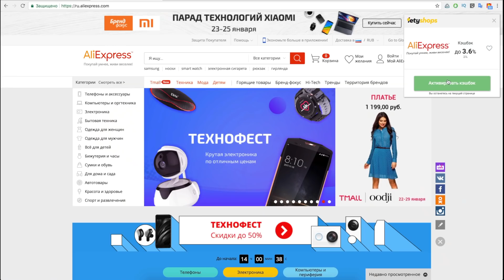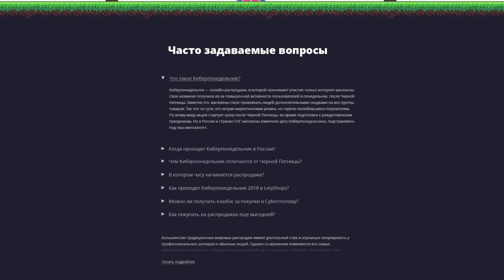Кольцо для iPhone и другая дичь с ALI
Ссылка на LetyShops — рекомендую для покупок в интернете
Ссылка на распродажу — участвуйте, и покупайте с кэшбэком на Али до 9%
Cсылка на расширение — не дайте себя обмануть, покупайте с реальными скидками у проверенных продавцов

PowerBank’и исчезли из продажи